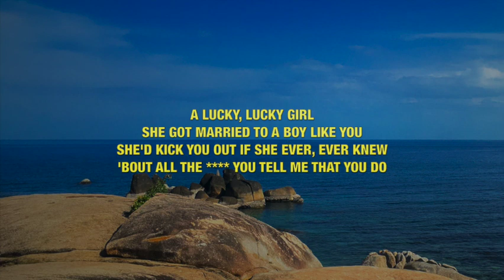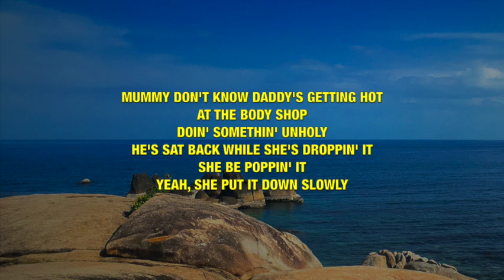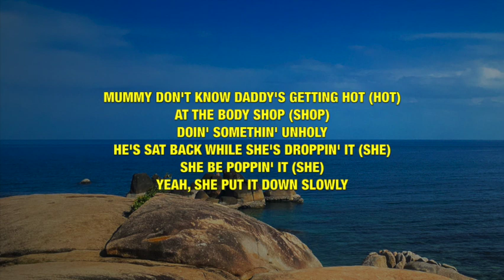Sam Smith - Unholy (ft. Kim Petras) - Lyrics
This video is lyrics for a song called "Unholy (ft. Kim Petras)" by Sam Smith